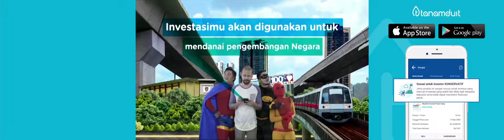Tahan Lama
project ini untuk promosi SBR tanamduit versi linikini untuk video comm